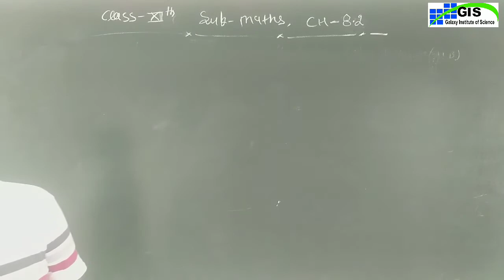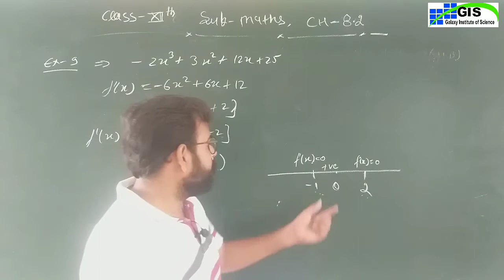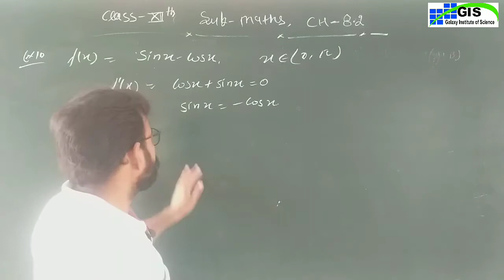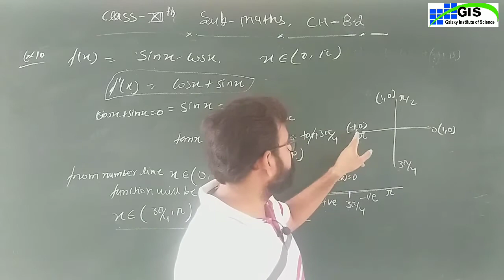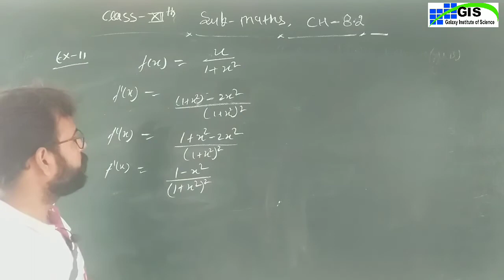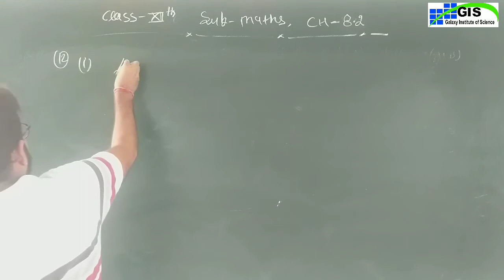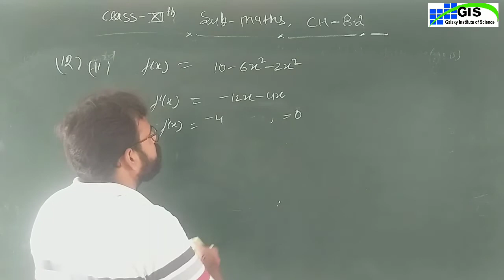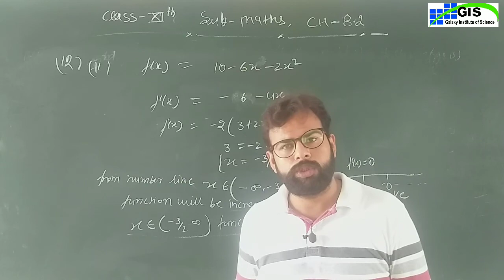Class 12th Maths Chapter-8.2 | Part 6 | Application of Determinant | ENGLISH MEDIUM RBSE NCERT CBSE